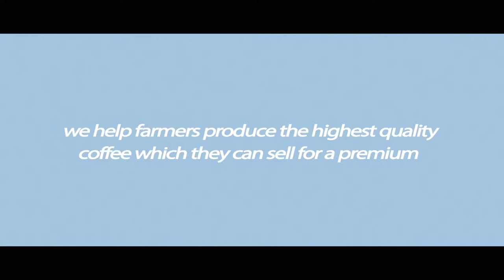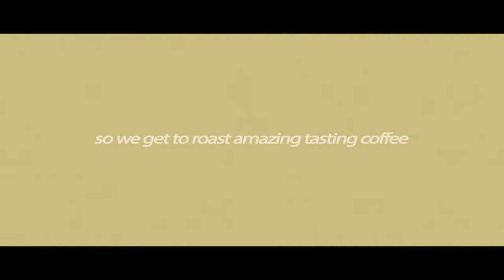Monastery Coffee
We are a small batch roaster of traceable coffees based in Adelaide, South Australia.

To us 'traceable' designates two key things - quality and provenance; we only roast coffees of the highest quality  and coffees that are traded in a traceable and sustainable manner.  We feel as the roaster it is our role to firstly - roast only to preserve and highlight the individual qualities inherent in each coffee due to the meticulous work of the producers, and secondly - to make sure you know who those producers are and where your coffee came from.

We believe in an economically sustainable supply chain, wherin everybody from the consumer to the farmer is empowered. To that end we only roast coffees that are sourced in an ethical, transparent and responsible manner.